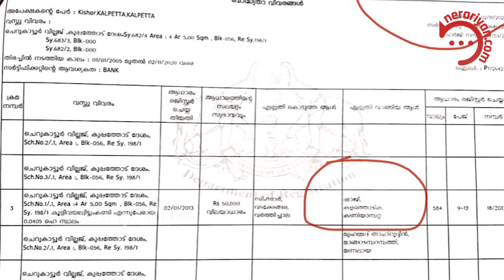കെ എം ഷാജി സ്വത്ത് വിവരം മറച്ചുവെച്ചതിന്റെ രേഖകൾ പുറത്തു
കെ എം ഷാജി സ്വത്ത് വിവരം മറച്ചുവെച്ചതിന്റെ രേഖകൾ പുറത്തു വിട്ട് DYFI. 2013 ൽ വാങ്ങിയ ഭൂമി 2016 ലെ സത്യവാങ്ങ്മൂലത്തിൽ നിന്നും കെ എം ഷാജി മറച്ചുവെച്ചതിന്റെ രേഖകളാണ് പുറത്തു വന്നത്.